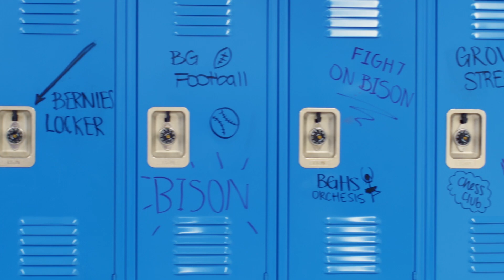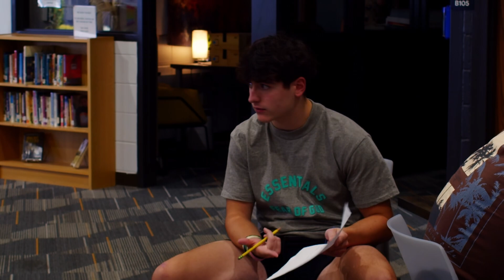The Bison Club (2024 Homecoming Short Film)